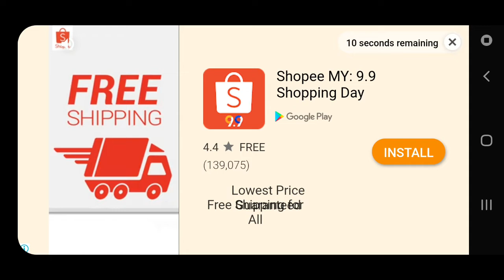Warplanes: WW2 Dogfight Japanese Campaign Offensive Mission Flights 7, 8 & 9